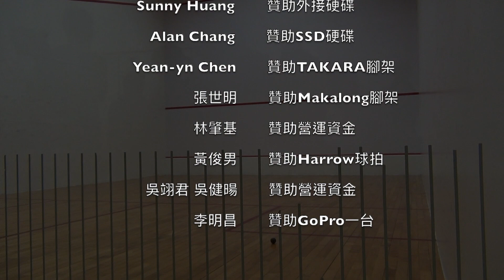2019 大安盃-男A 四強 朱寶賢 vs 陳玟霖 (講評) 7-11 / 2-11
主持與講評：孫季康、邱一珊